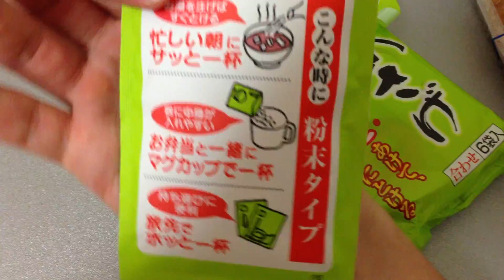永谷園 あさげ 粉末タイプ 味噌汁 Japanese Miso soup インスタント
永谷園　あさげの粉末タイプです。お湯にすぐとけます。味噌タイプのインスタントより、非常にすばやく作ることが出来ます。味も非常においしいです。
It is a type of powder Asage Nagatanien. I just melted in hot water. Than you can type instant miso, made ​​very quickly. It is also very delicious taste.